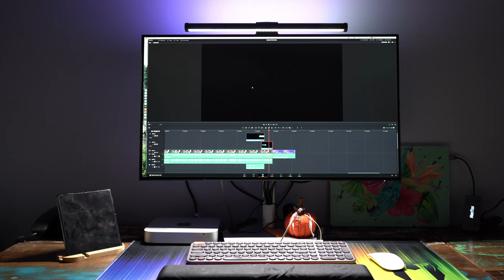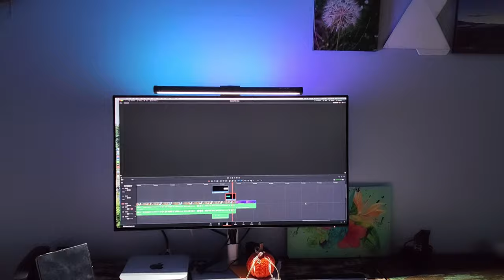Κριτική Φωτιστικού Μπάρας Οθόνης BlitzWolf BW-CML2: Φωτίστε τον Χώρο Εργασίας σας με Ακρίβεια!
Καλώς ήρθατε στην πλήρη ανασκόπηση του Φωτιστικού Μπάρας Οθόνης BlitzWolf BW-CML2 για το 2024! Βελτιώστε τον φωτισμό του χώρου εργασίας σας με αυτό το λεπτό και ευέλικτο φωτιστικό μπάρας οθόνης. Εξερευνούμε τον προσαρμόσιμο σχεδιασμό του, τα επίπεδα φωτεινότητας και τις επιλογές εγκατάστασης, βοηθώντας σας να δημιουργήσετε την τέλεια φωτιστική διάταξη για παραγωγικότητα και άνεση. Ανακαλύψτε γιατί το BlitzWolf BW-CML2 είναι η ιδανική επιλογή για να φωτίσετε την οθόνη και τον χώρο εργασίας σας με ακρίβεια!